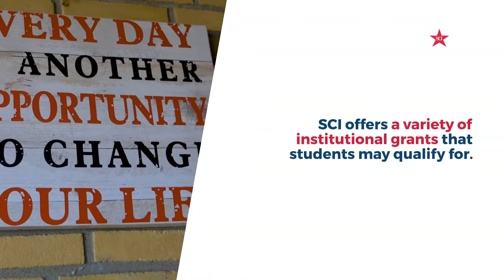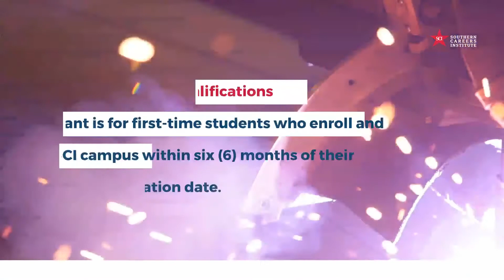SCI Institutional Grant Offerings 16 9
You need a new career, but you aren't sure how to get and pay for training.

Southern Careers Institute offers a variety of institutional grants up to $4,500 that students may qualify for.

Don't delay! Training starts Monday, 8/30!